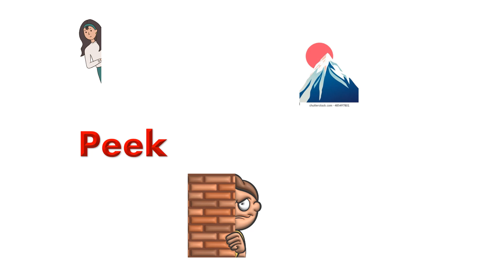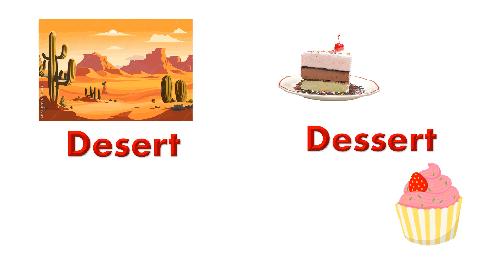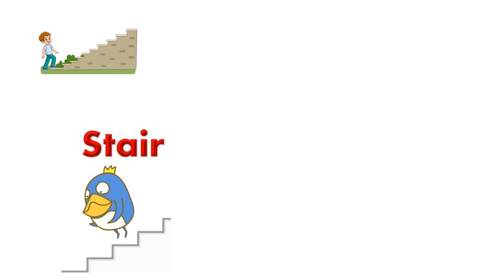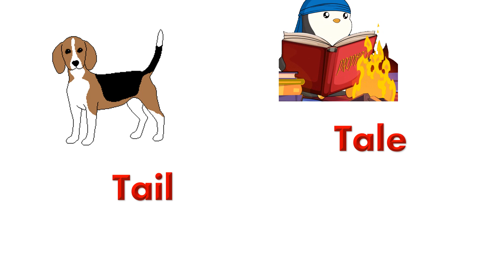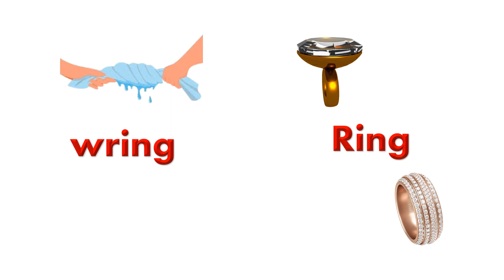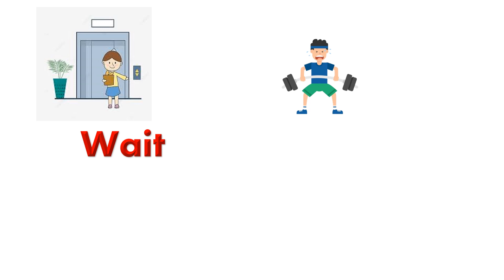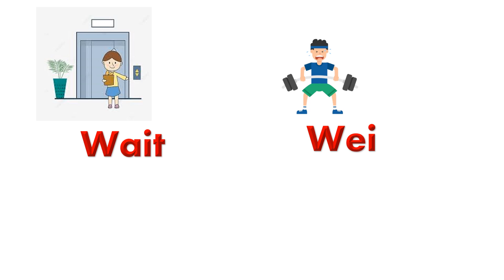40+ Homophones words in English | Vocabulary //Confusion words /English Voculabery